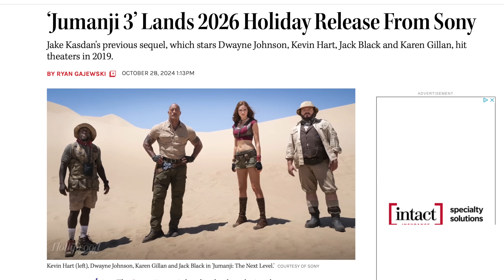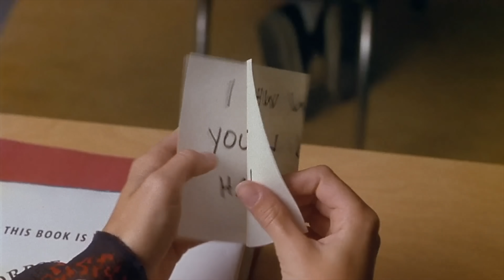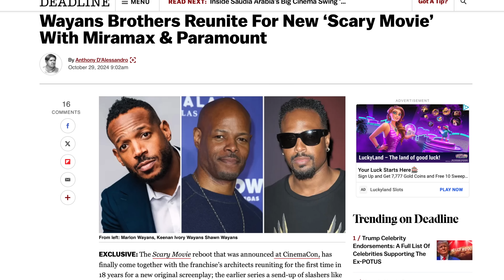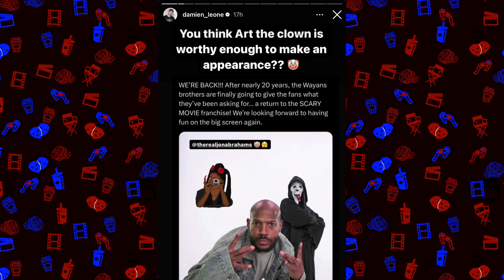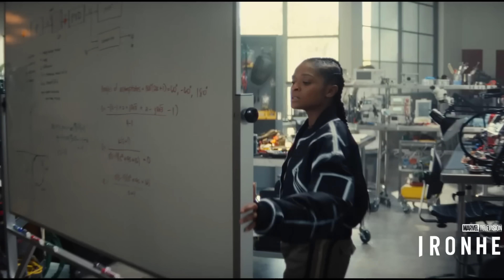MCU 2025 Slate Trailer, Scary Movie 6 Update, First Look Spider-Man & MORE!!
0:00 Intro
0:33 Jumanji 3 Release Date
2:05 Scary Movie 6 Wayans Brothers
5:28 MCU Slate Trailer
6:23 What If Season 3
6:41 Marvel Zombies
7:05 Eyes Of Wakanda
8:03 Friendly Neighborhood Spider-Man
10:41 Iron Heart
11:34 Daredevil born Again
12:13 Wonder Man

SOCIAL MEDIA